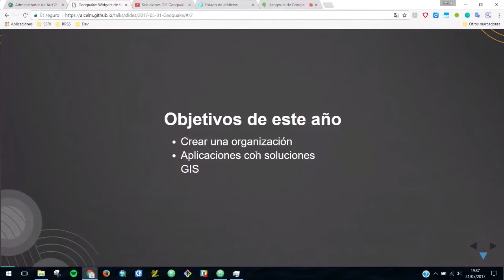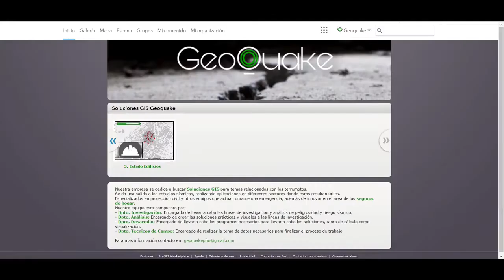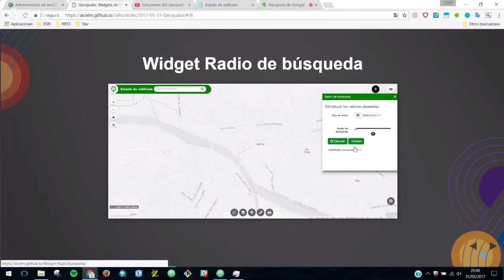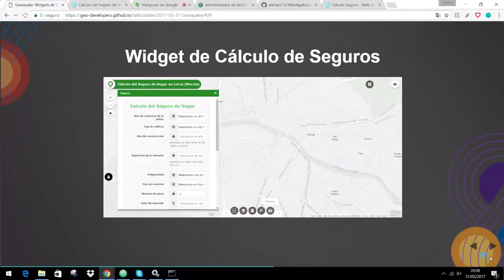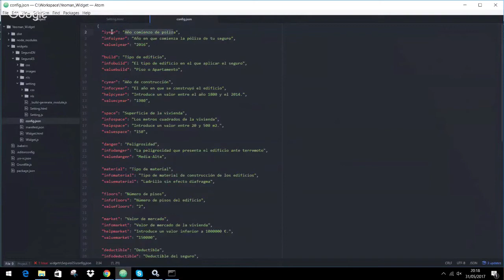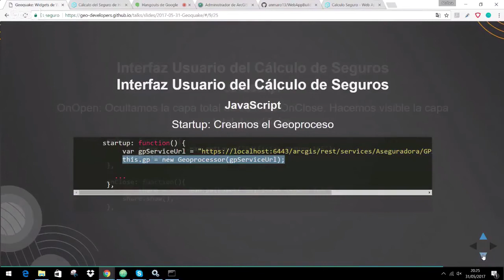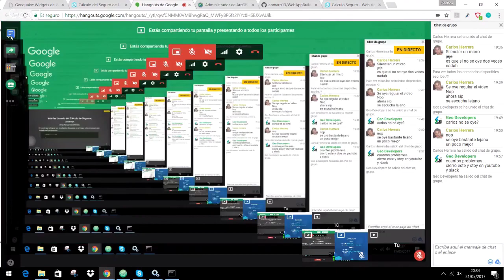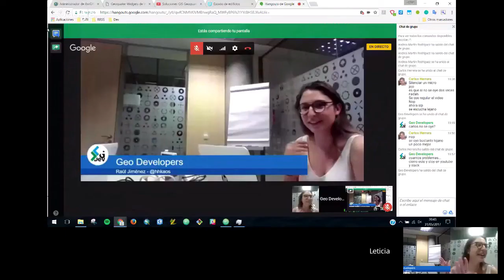Geoquake: Widgets de Web AppBuilder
Indice del vídeo:

00:00:00 Introducción de Raúl a la charla
00:01:13 Presentación Leticia
00:01:58 Presentación Andrea
00:02:30 Problemas de mirco
00:03:20 Objetivos de este año en el PFM
00:04:00 Introducción a Geoquake
00:04:45 Video presentación del proyecto
00:12:36 Datos de partida
00:13:10 Herramientas utilizadas
00:13:26 Flujo de trabajo
00:14:03 Publicación de servicios
00:14:35 Arquitectura y versionado
00:15:34 Geoprocesamientos
00:17:12 Personalización del portal
00:19:28 Integración de Bootstrap
00:20:43 Widget Radio de búsqueda
00:28:48 Widget Cálculo del Seguro
00:30:23 Settings del Cálculo del Seguro
00:43:48 Interfaz de usuario del Cálculo del Seguro
00:55:47 Dudas
01:01:00 Repositorios de github
01:02:00 Awesome-list
01:03:00 Despedida